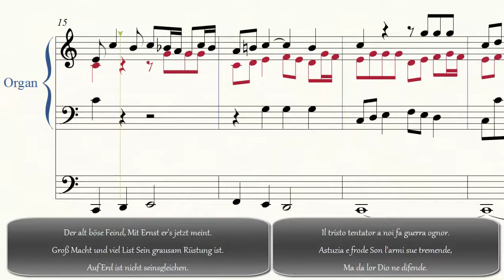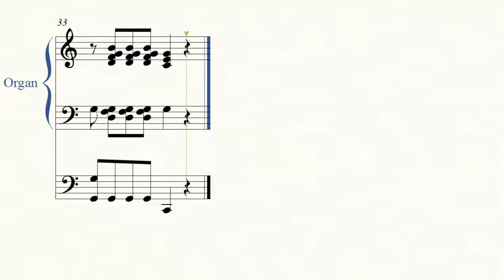Johann Christian Kittel (1732-1809) - 2 Preludi al corale Ein feste Burg ist unser Gott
Johann Christian Kittel (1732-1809) è stato uno degli ultimi allievi di J.S.Bach, nonché maestro di Johann Wilhelm Hässler, che sarebbe diventato famoso per un suo "duello all'organo" con W.A.Mozart.
Si considerava "radicato nei principii di Bach" e determinato "a risvegliare, conservare e innalzare sentimenti di devozione nei cuori dei suoi ascoltatori per mezzo della musica". Il suo insegnamento e la sua composizione perseguivano questo scopo attraverso forme semplici che si adattavano soprattutto alla musica liturgica. Scrisse alcune opere di grande respiro per l'organo come le variazioni su un doppio corale basate sugli esempi bachiani, sebbene fosse influenzato dallo stile galante contemporaneo, con una grande enfasi sulla melodia.
Si propone qui la trascrizione di due suoi brevi preludi al corale "Ein feste Burg ist unser Gott" (dal Salmo 46), il più famoso inno composto da Martin Lutero e molto usato nelle liturgie protestanti, in particolare evangeliche